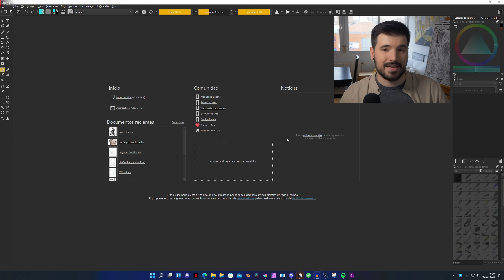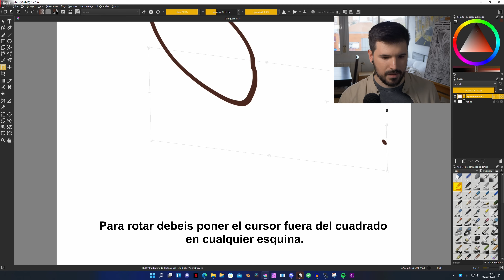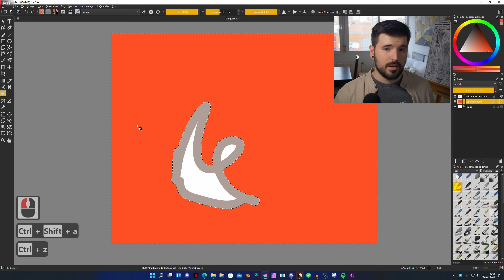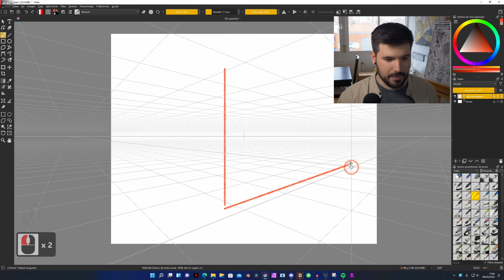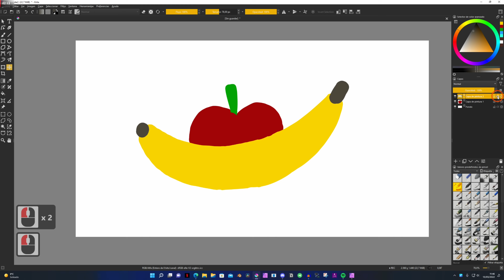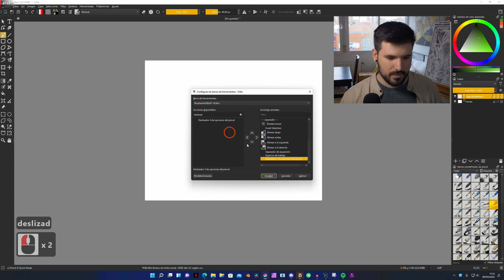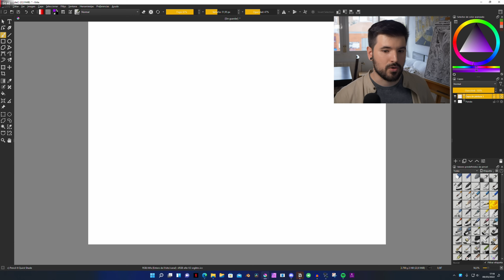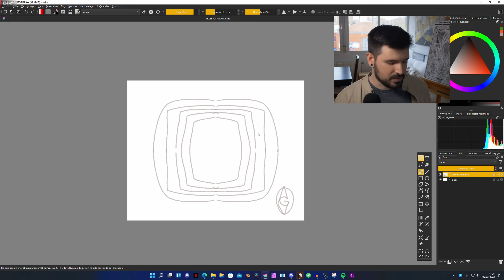¡APRENDE A USAR KRITA 5.0! ¡El mejor programa de pintura GRATIS! Tutorial completo de iniciación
Krita es a mi parecer el mejor programa gratuito de dibujo pintura e ilustración, en este tutorial te enseñaré a crear documentos, usar las herramientas básicas y algunas más avanzadas, moverte por el documento, usar las capas y la interfaz y muchas más cosas! Os lo podéis descargar desde su página web Y es un programa que tiene todo lo necesario e incluso más para trabajar profesionalmente como ilustrador. ¡En este tutorial te enseñaré todo lo necesario para que empieces a usarlo!

Me puedes mandar tus ilustraciones para corregirlas al chat "correcciones" de la comunidad de Discord.

00:00 INTRODUCCIÓN
00:30 PANTALLA DE INICIO
01:46 HERRAMIENTAS
03:27 PINCEL Y BORRADOR
03:57 CREAR Y BORRAR CAPAS
04:46 PREFERENCIAS HERRAMIENTAS
06:53 MOVER Y TRANSFORMAR
09:03 CUENTAGOTAS Y NAVEGACIÓN
11:29 RELLENO Y DEGRADADO
12:58 HERRAMIENTAS DE DIBUJO
14:31 GUÍAS
20:49 PANEL DE CAPAS
25:36 RUEDA DE COLOR
26:58 PINCELES CATEGORÍAS Y MODIFICADORES
30:43 PALETA EMERGENTE
34:08 INTERFAZ DE TRABAJO
36:33 SIMETRÍAS
37:59 GUARDAR Y EXPORTAR